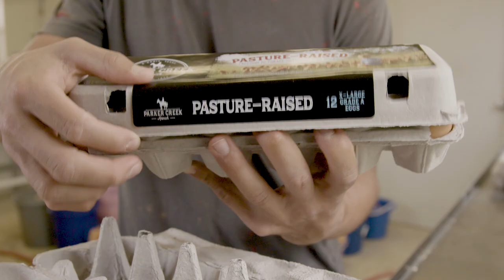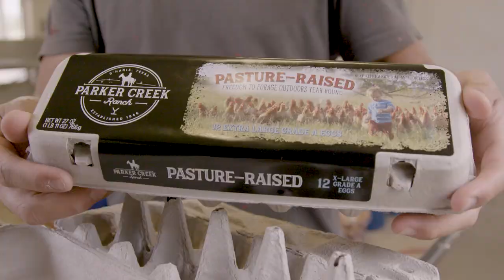Regenerative Agriculture [Texas Cattle Ranch] land restoration family farm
A Texas family owned farm operated since 1846, Parker Creek Ranch is a homestead and working ranch located 50 miles west of San Antonio, Texas. These permaculture farmers are committed to regenerative agriculture and creating healthy habitats for livestock, wildlife, and people. As stewards of the land, their goal is to produce nutritious products for the community while designing and managing systems that will benefit the environment and future generations. Constant iteration and improvement is the key to their success. They have indeed built one of the most resilient and productive systems in all of Texas.

Mandy and Travis are proud to come from a long line of farmers. Mandy is a fifth generation farmer and grew up on her family's citrus farm in McAllen, TX. Travis is a seventh generation farmer and grew up on his family's ranch in D'Hanis, TX. The pair met at Texas A&M University and graduated in 2008 with Bachelor of Science degrees in Wildlife and Fisheries Sciences. Both worked as biologists and educators for several years, Travis abroad and Mandy in south Texas. While working in India, Travis' love for books led him to permaculture. His early ideas were derived from pioneers like Masanobu Fukuoka, Bill Mollison, Joel Salatin and Malcom Beck. Travis always knew he wanted to spend his life on the ranch his family has lived on for generations as traditional cattle ranchers. He believed pasture-raised poultry would be well suited for the land and was inspired enough by Joel Salatin’s book to embark on a new farming journey. By the end of 2010 Travis had moved moved back to the ranch and began to build a homestead. Mandy joined him in 2011 and the couple married in 2012. We have three sons - Jack, Max and Eli, who we love raising on the homestead. Mandy Received her permaculture design certificate from Austin Permaculture Guild in 2014.

Parker Creek Ranch's regenerative, holistic agriculture practices have a large-scale impact on the conservation of our natural resources on the Ranch and in the bioregion and ecoregion in Central Texas as well. The Ranches systems and efforts greatly improve the soil and forage quality, water catchment and infiltration, and wildlife habitat. Community relations are paramount to success as well as being a way to share good news and hopefully replicate as scale the  regenerative systems. Parker Creek Ranch is  energized by sustainable agriculture design and loves to teach others about what they do.

Holistic Goals

Produce nutritious and flavorful products for the community and allow people the opportunity to connect with the land.

Demonstrate the balance and relationship between agricultural production and natural resource conservation.

Generate a healthy profit from the land in order to support our family and invest in things we believe in.

Manage the land holistically - care for the soil, water, plants, animals and people.e

The Ranch focused on producing broilers and laying hens in the early years, but have now expanded to turkeys and grass-fed beef.  They are a direct farm-to-market producer committed to the idea that local is better. All of our products are sold within a 150 miles radius to farmers markets, restaurants, and individuals/families. Travis, Mandy and the kids enjoy harvesting wild game, spending lots of time in the vibrant garden, planting incredible amounts of native and edible trees and constantly brainstorming and implementing regenerative practices.

Parker Creek Ranch's business and production models are always evolving. The family farm has overcome enormous obstacles by staying committed, focusing goals and bigger, longer term picture. Travis and Mandy genuinely love regenerative farming and constantly challenge themselves to iterate and improve their systems.

Manage the land holistically - care for the soil, water, plants, animals and people.